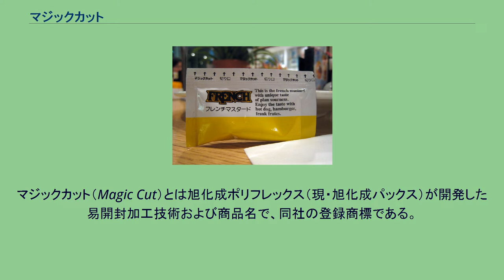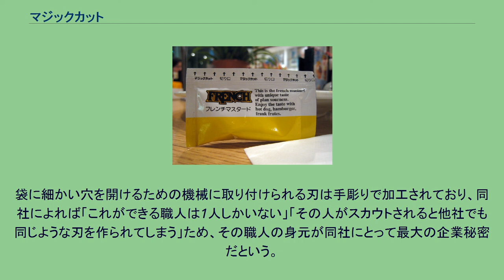マジックカット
マジックカット（Magic Cut）とは旭化成ポリフレックス（現・旭化成パックス）が開発した易開封加工技術および商品名で、同社の登録商標である。
マジックカット マジックカット加工がされた袋は、端に0.2～0.3ミリメートル程の小さな細長い穴が多数空けられている。
袋のマジックカットと表示された部分ならどこであっても、両手で摘まむように持ち、一方の手を手前・もう一方を奥へと縦方向に互い違いに交差させるように引っ張ることで、最も力が集中した部分の穴が起点となり切れ目が広がり道具を使わず指だけで簡単に開封することができる。
マジックカットが採用されている製品には、口をあけたシェフの様なマークが付いている。
旭化成ポリフレックスの専務が出張帰りの新幹線にて缶ビールと燻製イカを買ったとき、老眼のためにパックがうまく切れず、結局はツマミなしで缶ビールを飲むことになったことから、技術陣に『指先で簡単にどこからでも破れる袋はつくれないか』と持ちかけたことから開発が始まった 。
1987年に特許を取得し製品化したが、当初はほとんど売れなかったため、他社へのライセンス供与により収入を得る方針に転換する。
1993年に大日本印刷と契約を結んだのを皮切りに、数十社と契約を交わしている。
同社によれば、2011年時点でマジックカットを採用した製品は2,000種類以上、登場からの総売上は1,100億円を超える。
袋に細かい穴を開けるための機械に取り付けられる刃は手彫りで加工されており、同社によれば「これができる職人は1人しかいない」「その人がスカウトされると他社でも同じような刃を作られてしまう」ため、その職人の身元が同社にとって最大の企業秘密だという。